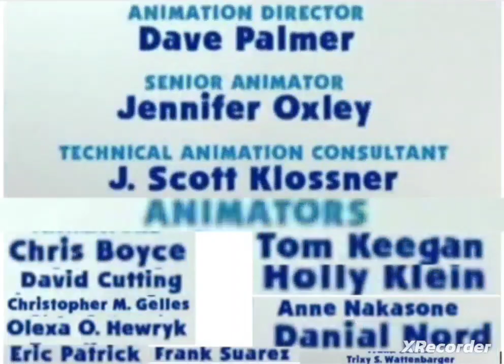Blue's Clues UK Blue's Surprise at 2:00 Credits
I don't own Paramount Gobal and Nelvana Enterprise because it's created from Canva Season 2 Episode 32